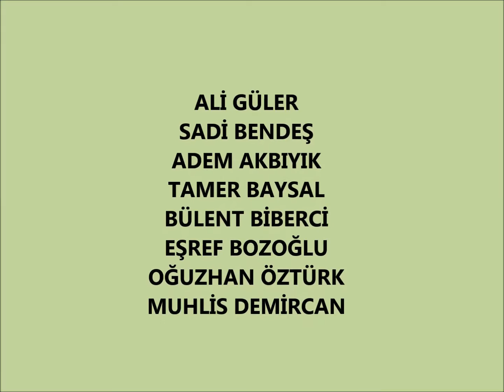Batı Karadeniz Turu 4 Gün Sorgun Yaylası 2